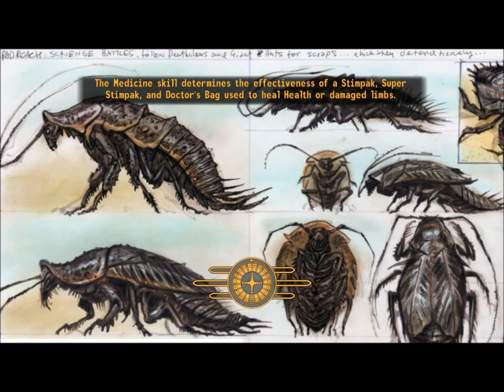Let's Play Fallout New Vegas Modded | Episode13 | We Need A Stairmaster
We finish up our duties and make our way to Nipton.
Audio fixed next episode and it starts to get good!

Feel free to suggest a mod to add as well as DLC to play, or even other games.